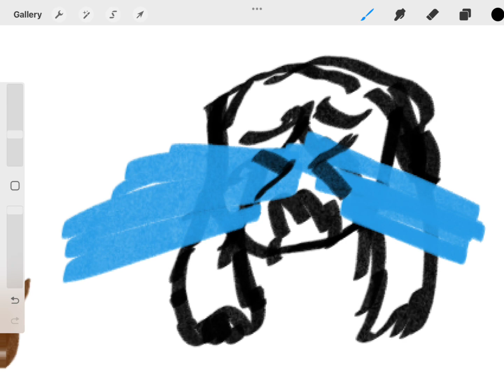WASTED MONEY ON ANIMAL CROSSING😭😭